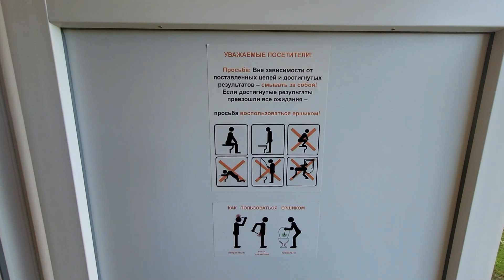Таких мест в России очень мало и одно из них находится в Питере. Кемпинг НЕВА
В России, почему-то, автотуризму гос органы совсем не уделяют внимания. Скажу больше, в регулируемом туризм Федеральном Законе РФ вообще отсутствует  такое понятие,  такой термин - как автотуризм. Отсюда и отсутствие каких либо субсидий для организации автомобильных кемпингов. И даже что то похожее на зоны отдыха вдоль дорог очень сложно найти. Да их, вообще, зачастую нет. Но как говорится "спасение утопающих - дело рук самих утопающих". И отчаянные авто туристы пытаются своими силами справляться со всеми невзгодами на маршруте своих путешествий. Вот и мы отправились в свое первое автопутешествие с домиком на колесах по России без особых иллюзий. И тем радостнее было наткнуться на вполне себе уютный, чистый и современный кемпинг, после того, как перешерстили почти все карты яндекса и гугл.